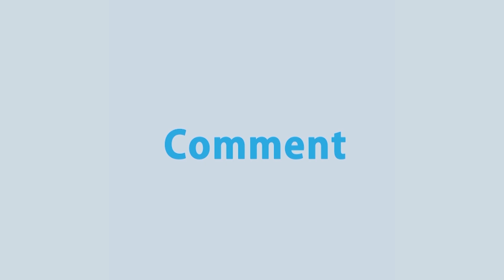৮৫ বছর বয়সেও নদীতে সাঁতরে বেড়ান সিরিয়ার এক বৃদ্ধা | Rtv News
৮৫ বছর বয়সেও নদীতে সাঁতরে বেড়ান সিরিয়ার এক বৃদ্ধা